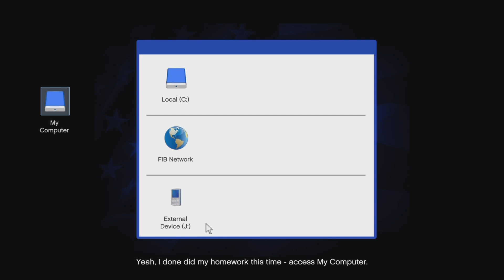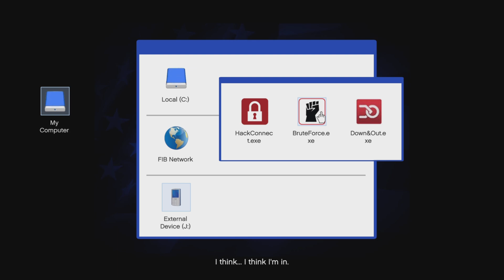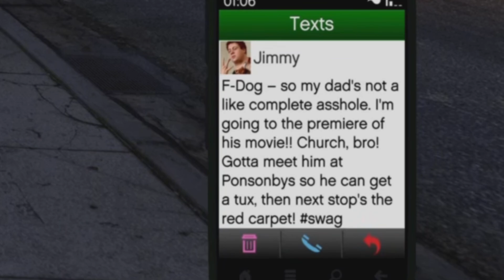Let's Play Grand Theft Auto 5 - Part 16: Patriotic Duty